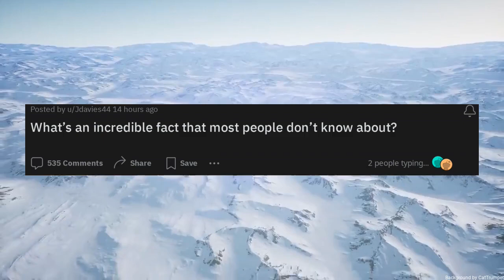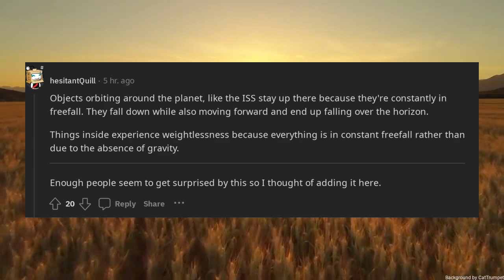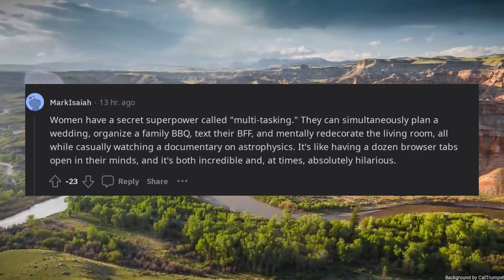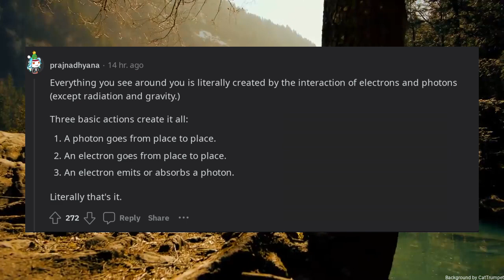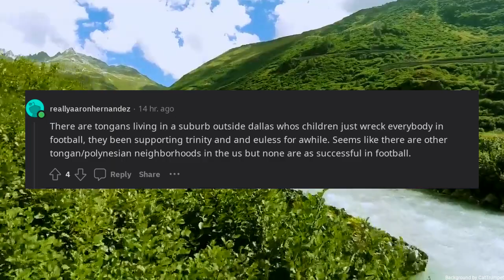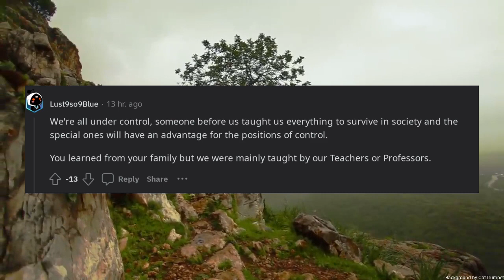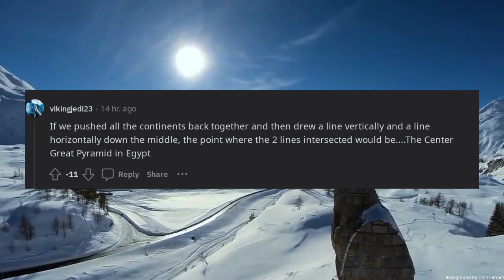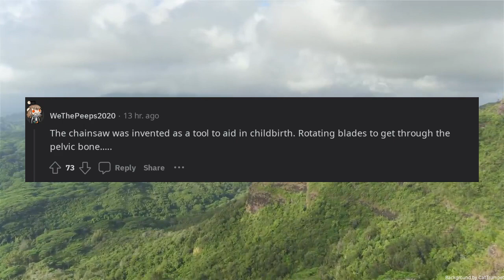Whats an incredible fact that most people dont know about